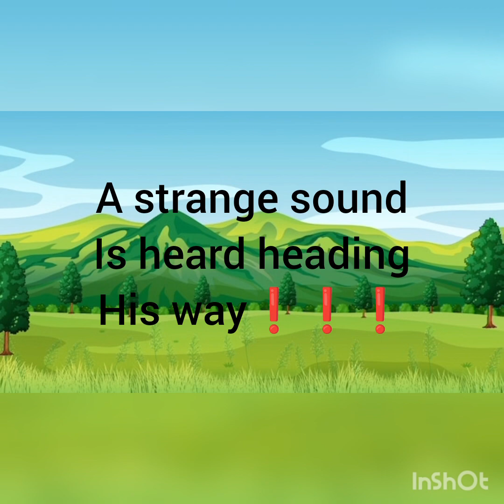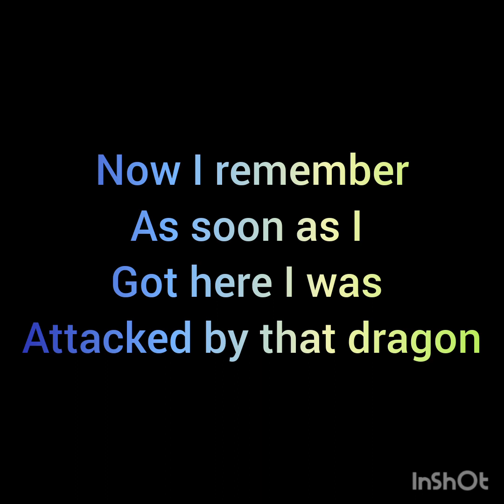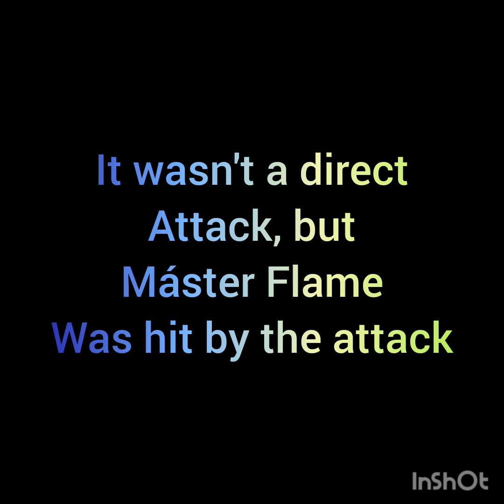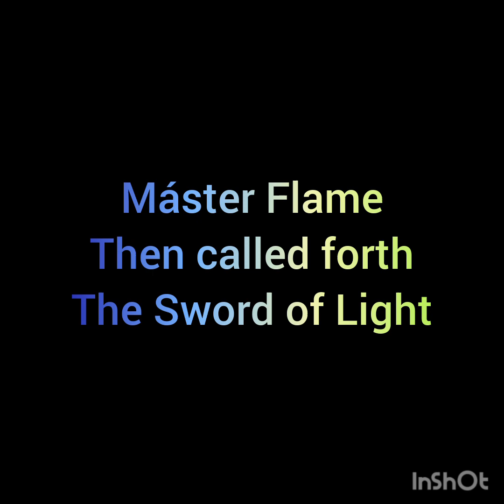Máster Flame's Virtual Comics presents Máster Flame's Adventures Pt.4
I do all rights to everything else!

🔥Love/Light/Fire Always🔥